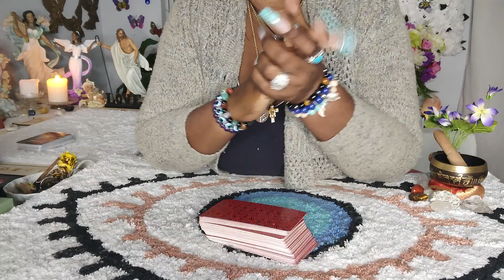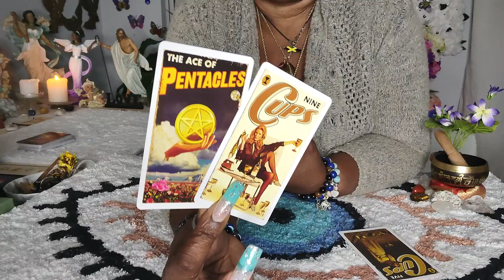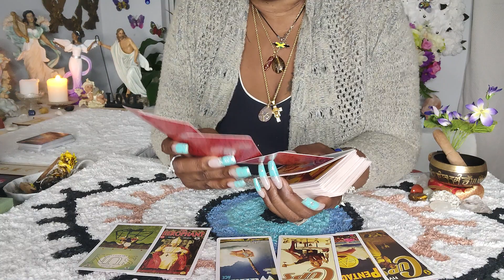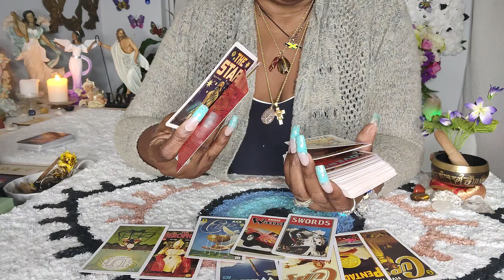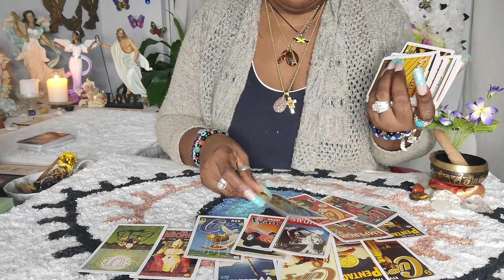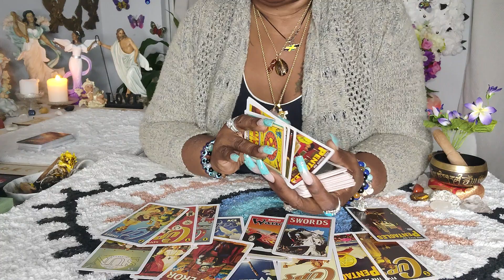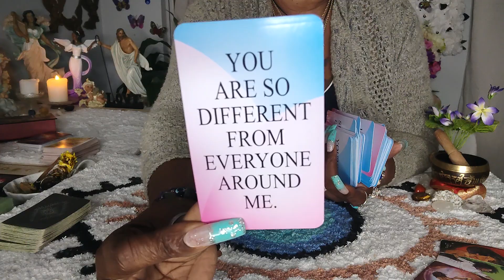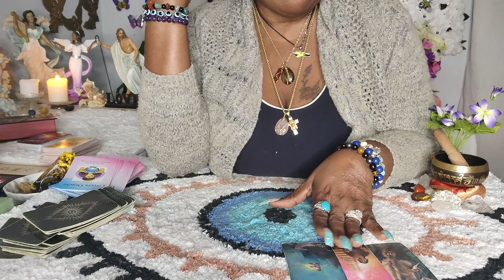Scorpio🦂The Passion Is So Intense Scorpio 💕 Yet They Can't Make You Happy!!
APPOINTMENTS ONLY‼️
MADE THROUGH INSTAGRAM❤️ FOLLOW ME(INSTAGRAM)

READINGS
20 minutes $55
3 questions $30(10 minutes)